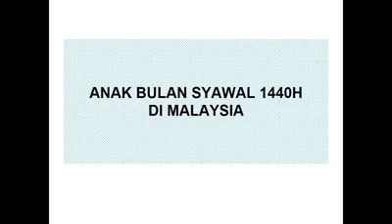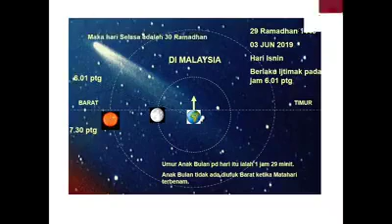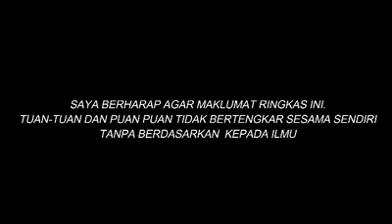Kenapa dinegara barat berhari raya awal di dan negara timur lewat